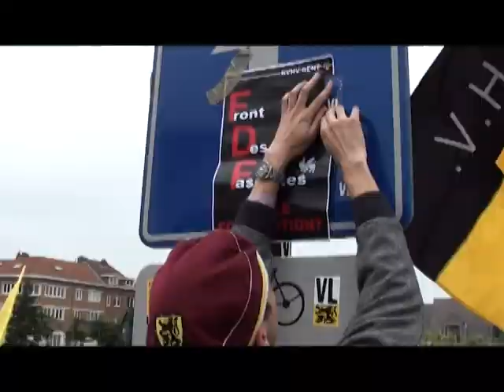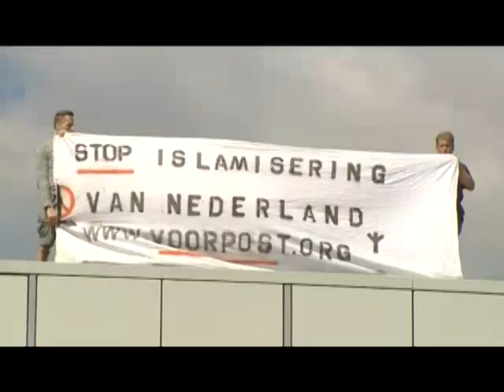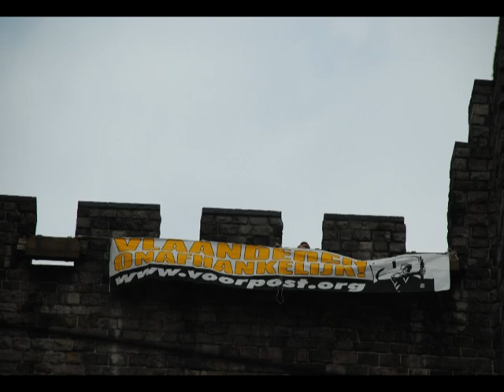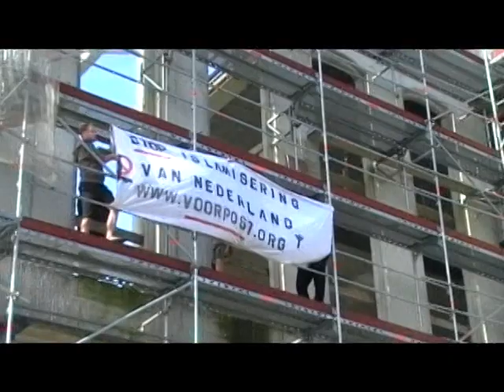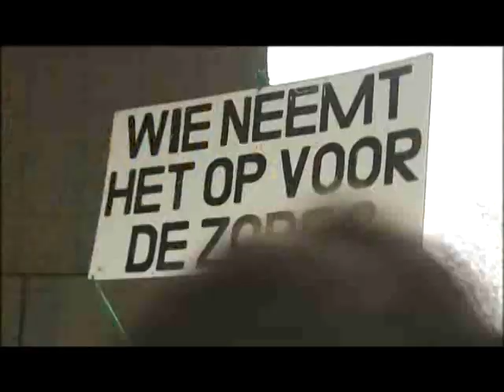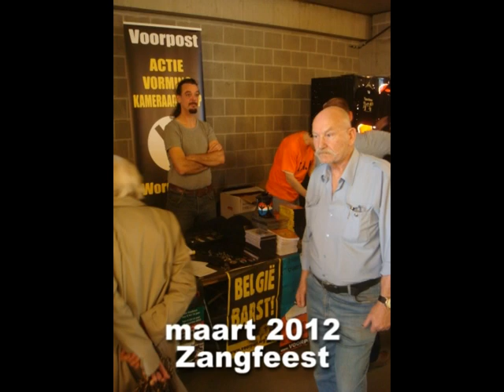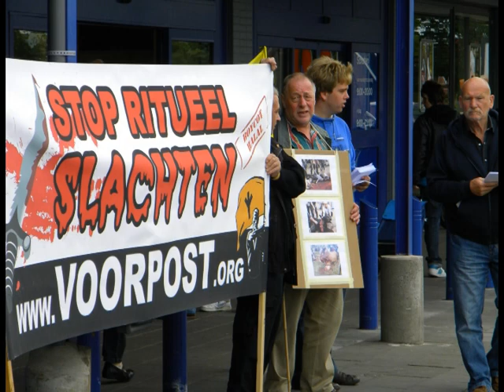Voorpost in actie: juni 2011 - juni 2012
Een jaar vol actie, vorming en kameraadschap van Voorpost over de periode juni 2011 tot juni 2012. Deze film maakte onderdeel uit van de presentatie op de Radicale Sporenherdenking op 30 juni 2012.